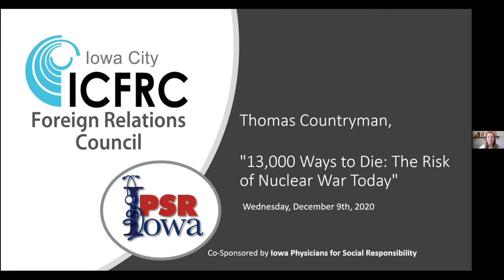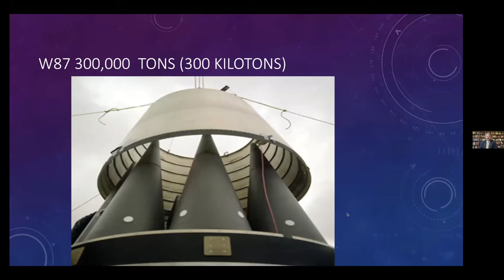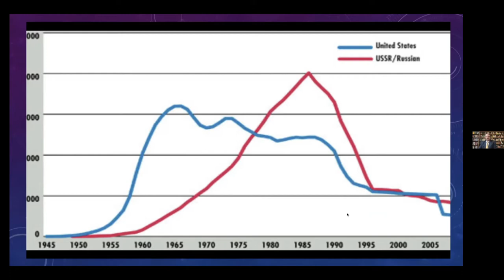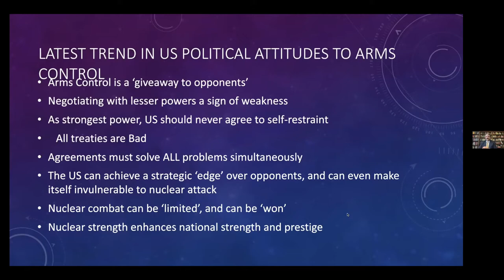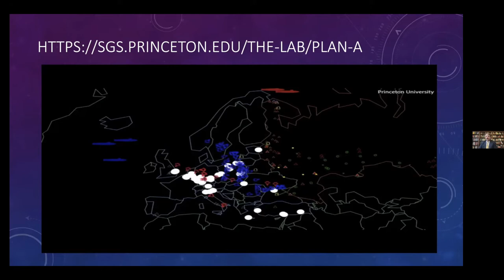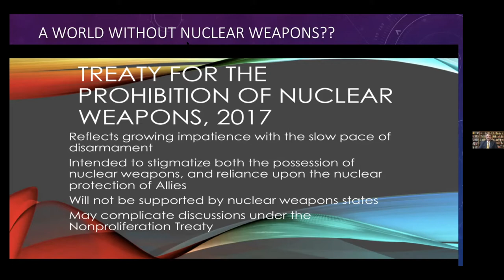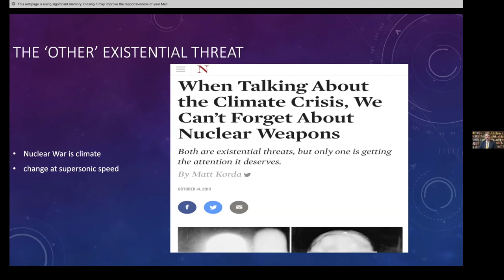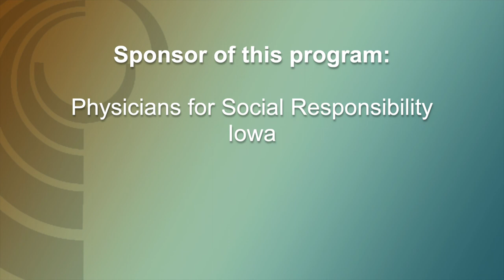ICFRC: 13,000 Ways to Die: the Risk of Nuclear War Today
Thomas Countryman is the chair of the Arms Control Association board of directors, a position he has held since October 2017. Mr. Countryman was the acting undersecretary of state for arms control and international security. He served for 35 years as a member of the U.S. Foreign Service until January 2017, achieving the rank of minister-counselor, and was appointed in October 2016 to the position of acting undersecretary of state. He simultaneously served as assistant secretary of state for international security and nonproliferation, a position he had held since September 2011.